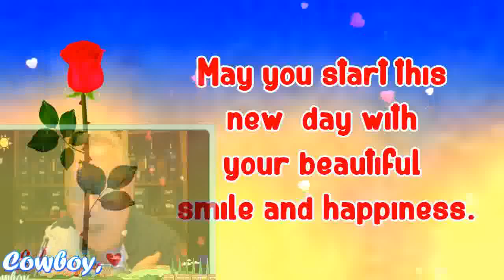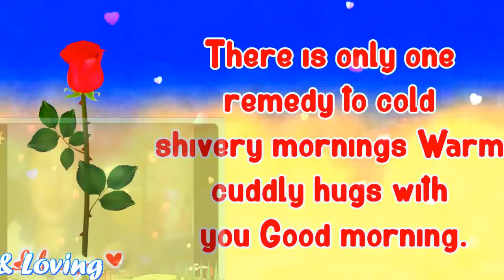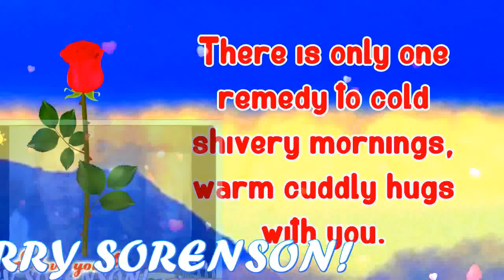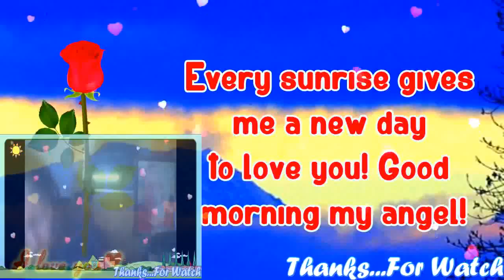I'll Be There For U My Very Handsome Husband,DR.BARRY! LoveUMore MABUHAY!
I'll Be There My PRINCE CHARMING... My Love,My Darling,My Cowboy,My Sweet,Caring And Loving Very Handsome Husband,DR.BARRY SORENSON! When You Wake Up Each Mornin' And You Feel Like Callin' I'LL Be There For You ..When The Road Seems Uncertain And You Can't Stop The Hurtin' I'LL Be There For You...When There's No One Beside You I'll Be There To Guide You ...Catch You Each Time You Fall When The Stars Won''t Shine Anymore I'll Be There. When The WORLD Is Unkind And Your Dreams They Need More Time..I'll Be There For You ...If The Rules They Keep Breakin' And The Future Is Fadin' I'll Be There For You ...The Rainbow Will End In The Palm Of Your Hand..Don't Ever Let It Go..When The Stars Won't Shine Anymore..I'll Be There...Who Knows Where Will Go..What Will Tomorrow Brings..When We Have Each Other Just Hold On Tight..We Can Touch To Skies And Fly. I'll Be There For You...The Rainbow..Will End In The Palm Of Your Hand Don't Ever Let It Go...When The Stars Won't Shine Anymore..I'll Be There..For You My BABY,My Love,My Darling,My Cowboy,My super Cute,My Super Young Gwapo,My Sweet,Caring And Loving Very Handsome Husband,DR.BARRY SORENSON! I Love You More And More...Have A Wonderful,Happy,Sweet,Great,Bright,Beautiful And Blessed Monday. GOD Bless And More Power! MABUHAY! YEHEYYYYY MASAYA! MASAYA!! MASAYA!!!